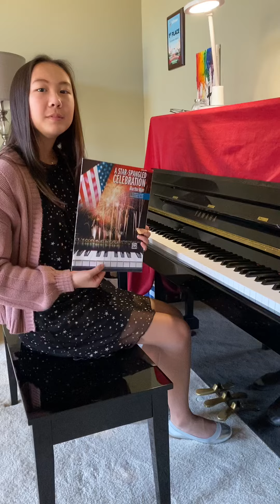Shuyang Li_Junior Festival_ Patriotic_The Star-Spangled Banner by John Smith